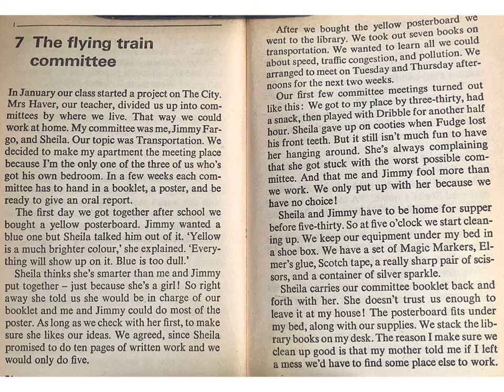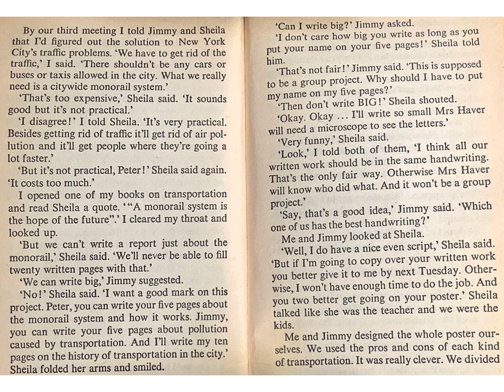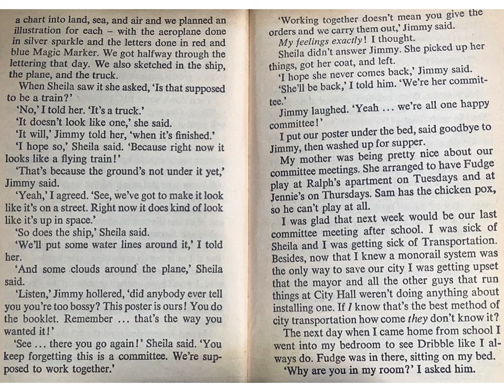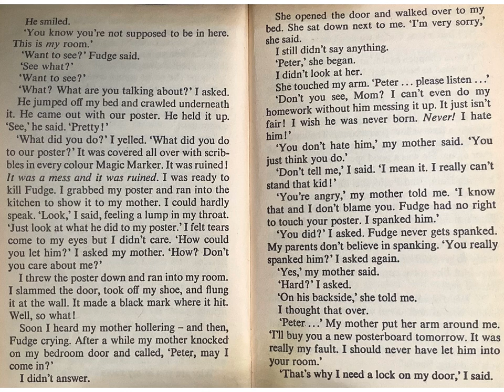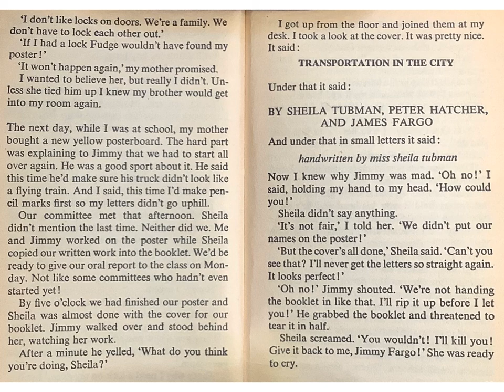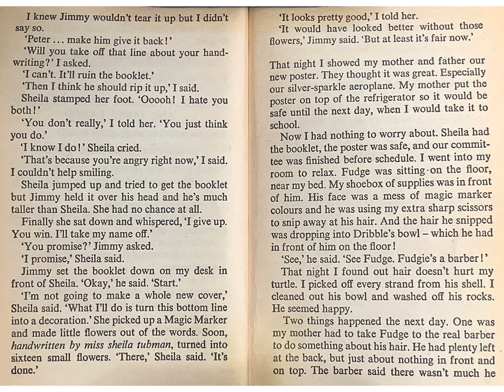Fudge Part 7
Tales of a fourth grade nothing Chapter 7